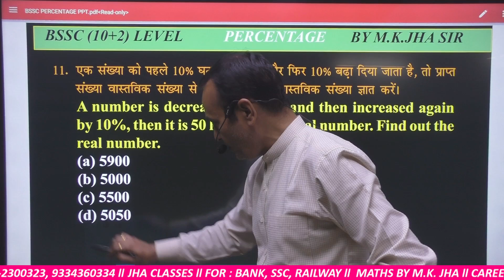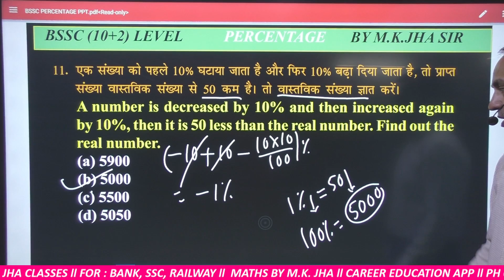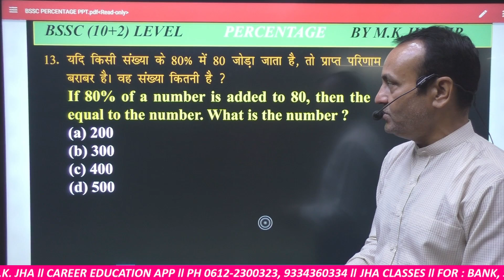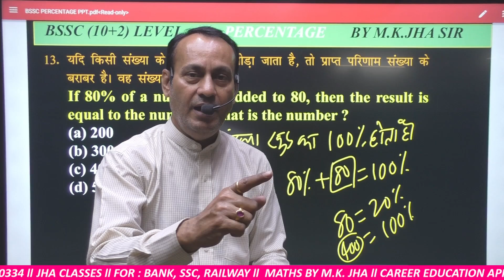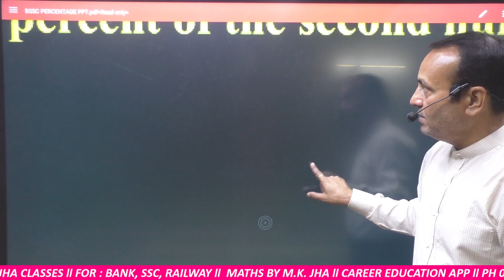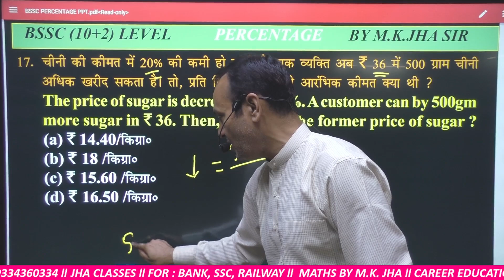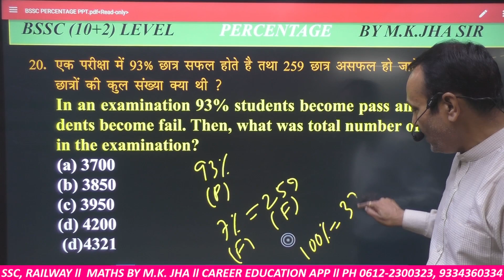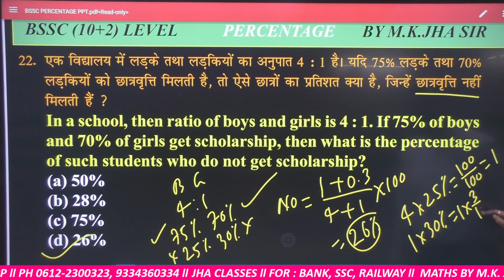BPSC बिहार शिक्षक परीक्षा -02 | PERCENTAGE | CLASS 02 | MathsBy M. K. Jha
BPSC बिहार शिक्षक परीक्षा -02 | PERCENTAGE | CLASS 02 | MathsBy M. K. Jha MKJha JhaClasses Mathsनिश्चित सफलता के लिए डाउनलोड करें Career Education App

Our Visit Our Offline Center

Jha Classes, 2nd Floor, Central Bank building, Naya Tola, Patna 800004

 बैच की विशेषता :
✅ Latest Top Quality Questions Collection
✅ Most Expected Questions Practice
✅ Calculation Booster Classes
✅ Important Concepts and Tricks